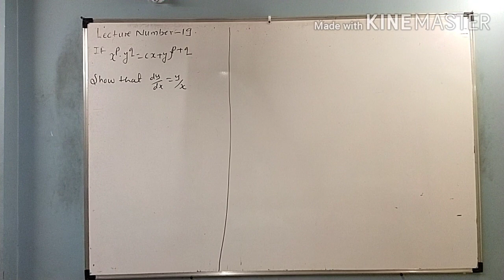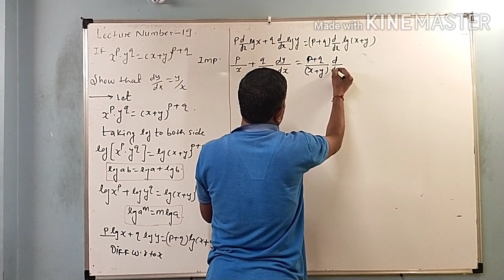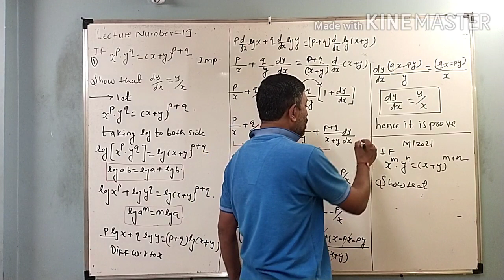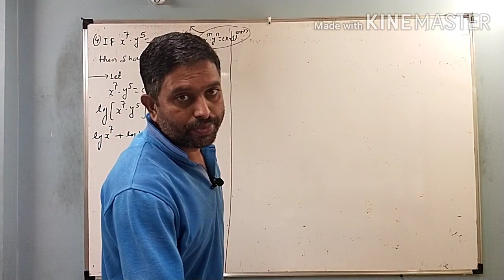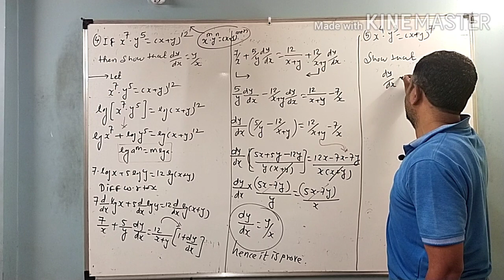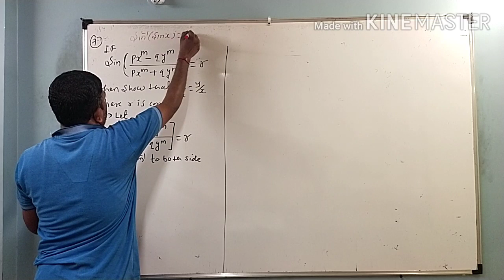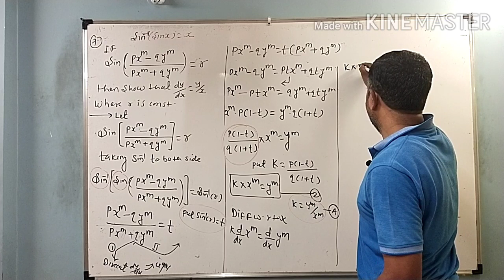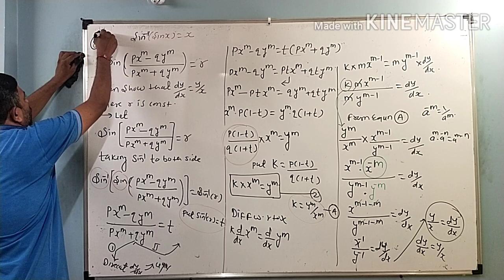Lecture number 19 :- Differentiation by Arun R Saubhage (Implicit function )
Problem depend on implicit function by Arun R Saubhage